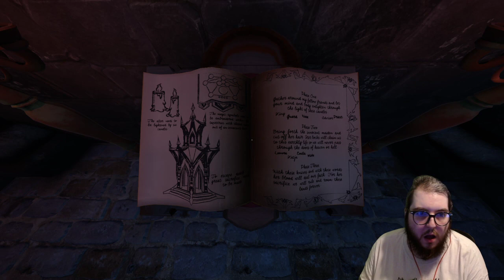We Were Here Too with Rubine_Rage (Part 1)